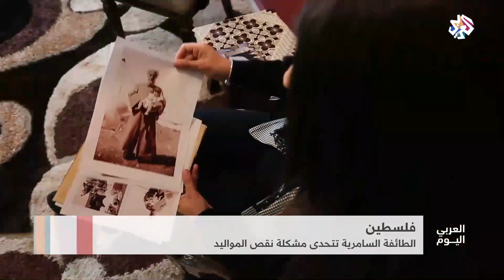الطائفة السامرية في فلسطين تتحدى مشكلة نقص المواليد│العربي اليوم